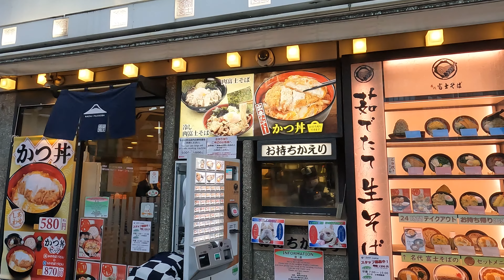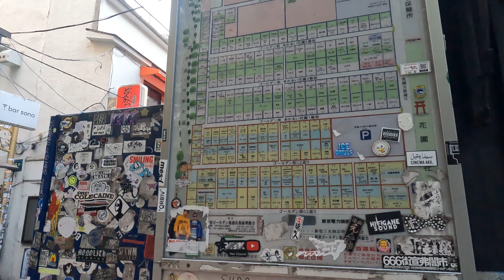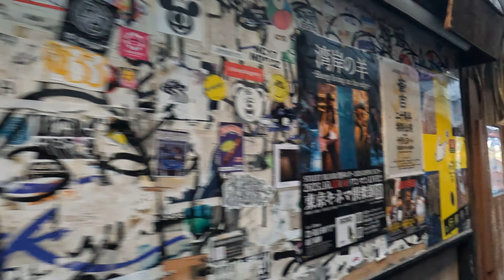【東京/新宿】朝の新宿ゴールデン街の様子 2023年12月(ドキュメント映像)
東京の新宿地区は、その活気と多様性で知られていますが、朝の時間帯は一味違った魅力を放っています。特に、新宿末廣亭から花園神社を経由し、新宿ゴールデン街に至るルートは、朝の静けさの中で新宿の別の顔を垣間見ることができます。

朝早くの新宿末廣亭は、その歴史的な建物が静寂に包まれ、周囲の喧騒から離れた時の流れを感じさせます。ここから花園神社へ向かう途中の路地は、朝の光に照らされ、心地よい散策路を提供します。花園神社は、朝の穏やかな雰囲気の中で、都市の喧噪を忘れさせる静寂な聖域です。

さらに進むと、新宿ゴールデン街に辿り着きます。この独特のエリアは、数多くの小さなバーや居酒屋が密集しており、昼夜を問わず賑わいを見せています。しかし、朝のゴールデン街は、夜の騒がしさとは一転して、静かで穏やかな雰囲気を持ちます。この狭い通りが、いかに独特で世界的にも珍しい光景を提供しているかを、朝の静寂な中で感じ取ることができます。

日本の風景
landscape of japan
tourist attractions in japan
日本的风景
仮想旅行
Virtual Travel
繁華街の散歩動画